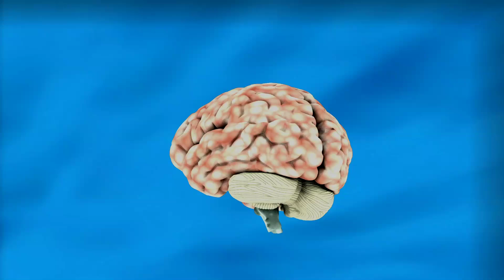غسيل المخ أثناء النوم سر الحمام الدافئ لعقولنا!